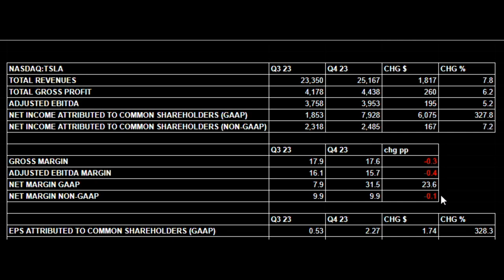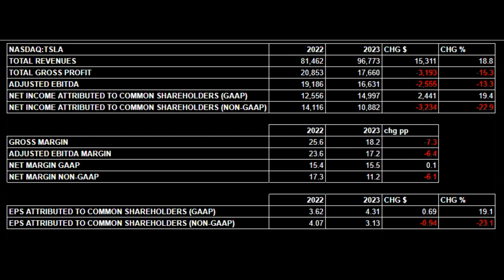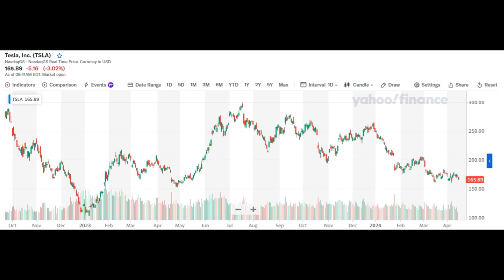Tesla Inc NASDAQ TSLA 2023 vs. 2023 Earnings + Q4'23 Q3'23 Q4'22